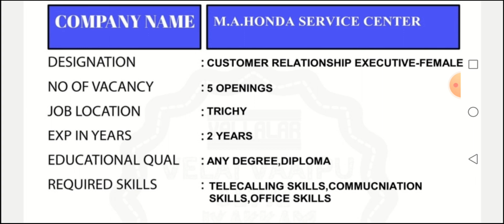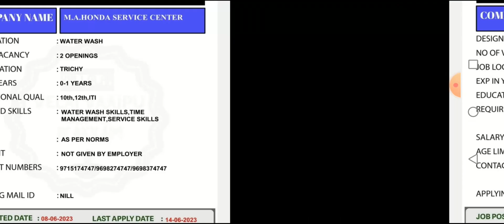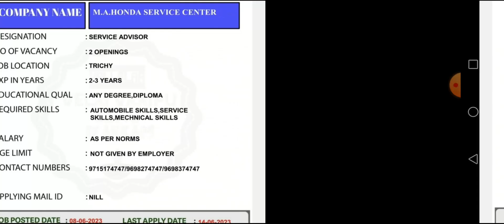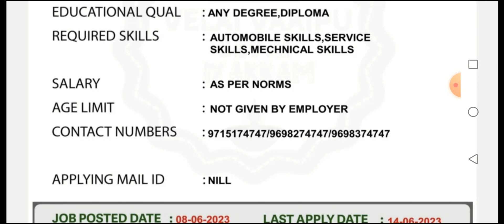trichy jobs june 2023 part2